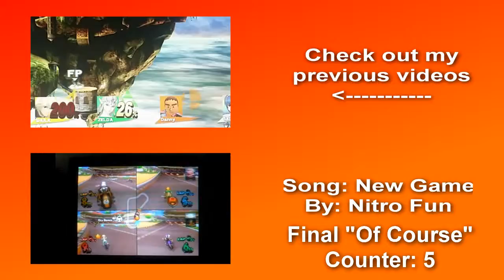Super Smash Bros. for Wii U Funny Moments - M. Bison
We all seem to like M. Bison...